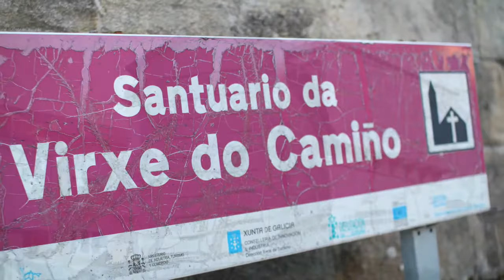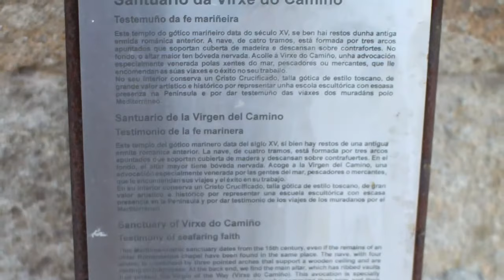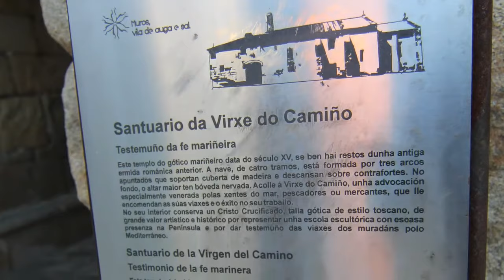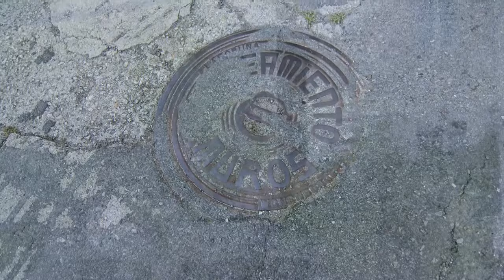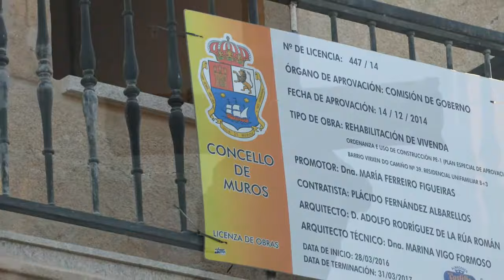Muros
Muros es un municipio español perteneciente a la provincia de La Coruña y la comarca de Muros, en la comunidad autónoma de Galicia. Está situado en el extremo norte de la Ría de Muros y Noya, la más septentrional de las Rías Bajas. Según el INE, en 2012 su población era de 9.437 habitantes.